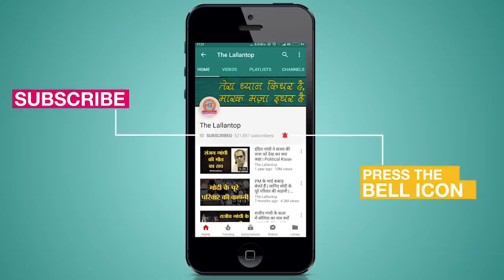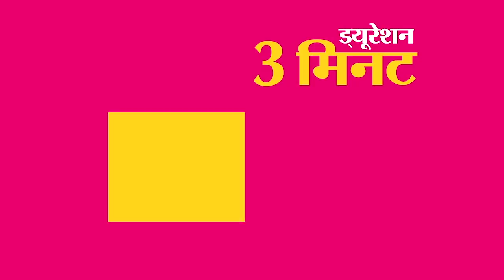Ishant Sharma ने Rishabh Pant, Virat Kohli और Team India पर बहुत सी बातें बताई हैं | IPL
Description: India pacer Ishant Sharma said he finds bowling to most Delhi Capitals batsmen easy except Rishabh Pant during their net practice sessions in the Indian Premier League (IPL). Ishant Sharma said Rishabh Pant is extremely unpredictable and doesn't exactly know where he is placing the deliveries at the nets.

Story by- Vipin Kirad